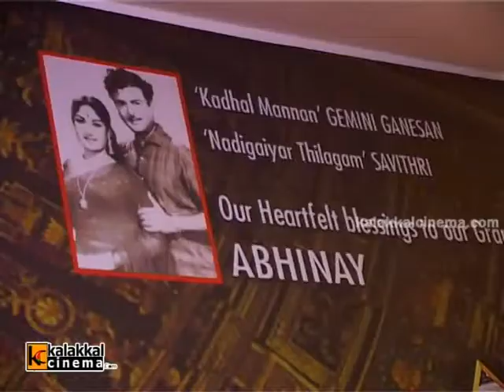Vilambaram Movie Press Meet